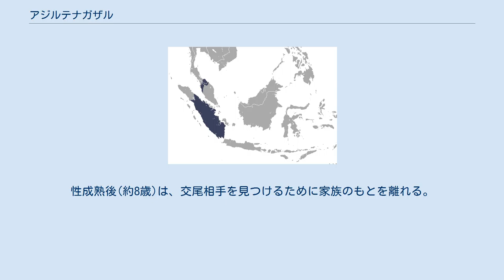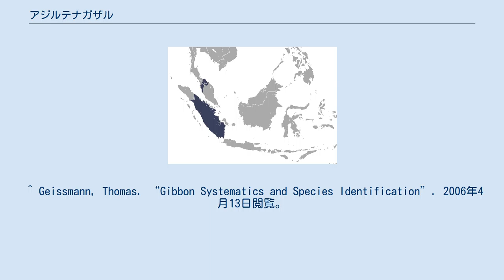アジルテナガザル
アジルテナガザル（またはクロテテナガザル）は、テナガザル科の霊長類である。
特定動物。
 インドネシア（スマトラ島(北部を除く)、ボルネオ島南西部）、マレーシア（マレー半島の一部） 体毛は黒から赤茶まで様々な色をしているが、眉部の毛は常に白色で、オスはさらに頬部の毛も白色（または明るい灰色）である。
なお、オスはメスより少し体サイズが大きいことからも区別できる。
アジルテナガザルの平均体重は5.5kg、体長は40～60cmである。
他のテナガザル同様、尾はない。
 アジルテナガザルには3亜種が存在する。
 ボルネオシロヒゲテナガザルを独自の種に分類する学説もある。
 長い腕を用いて、枝につかまって振り子状に体を揺らし、腕わたりで機敏に移動する。
ほぼ完全に樹上性で、地上に降りることは滅多にない。
他のテナガザル同様、一夫一婦の長期的なペアを形成し、体や声を使った威嚇行為によって自分達の縄張りを防衛する。
果実食で、葉や昆虫も食べる。
 妊娠期間は7ヶ月で、1仔産である。
子の乳離れまでに2年を要する。
性成熟後(約8歳)は、交尾相手を見つけるために家族のもとを離れる。
 ^ a b Groves, Colin. Wilson, D. E., and Reeder, D. M.. ed. Mammal Species of the World (3rd edition ed.). Johns Hopkins University Press. pp. 179. ISBN 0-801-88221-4 ^ Geissmann, T. & Nijman, V. (2008). "Hylobates agilis". IUCN Red List of Threatened Species. Version 2008. International Union for Conservation of Nature. 2009年1月4日閲覧。
 ^ 訳注：本項目で扱っている種Hylobates agilisの別名が"Black-handed Gibbon"または"Dark-handed Gibbon"だが、日本ではクロテナガザル(黒・手長猿　Hylobates concolor、英名"Black Gibbon"または"Black-crested Gibbon")のことをクロテテナガザル(黒手・手長猿)と呼ぶ事例が非常に多い。
 ^ Geissmann, Thomas. “Gibbon Systematics and Species Identification”. 2006年4月13日閲覧。